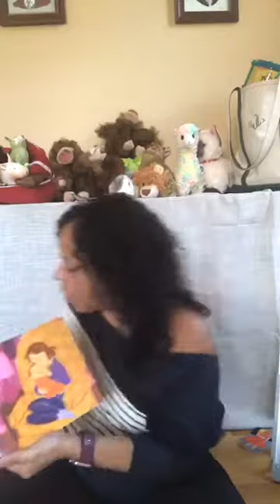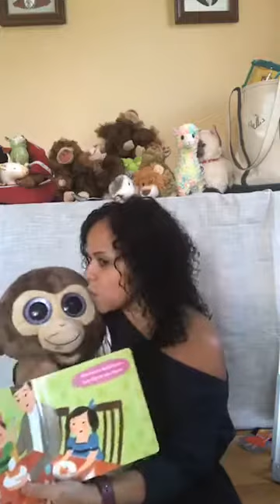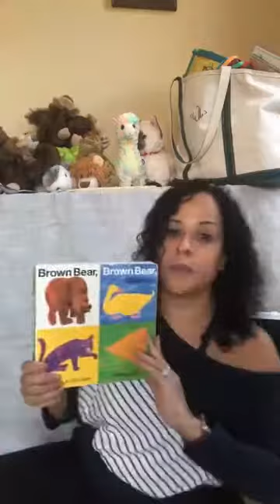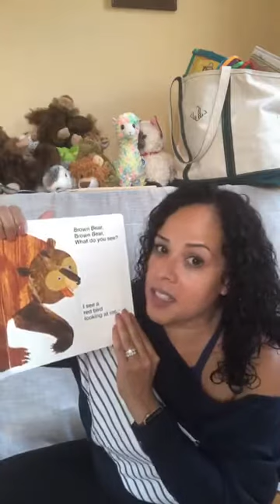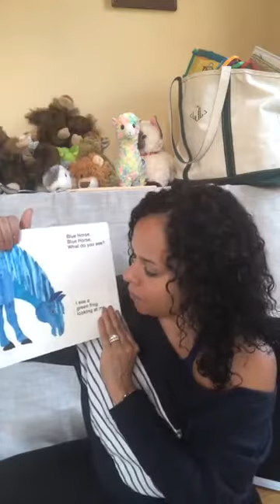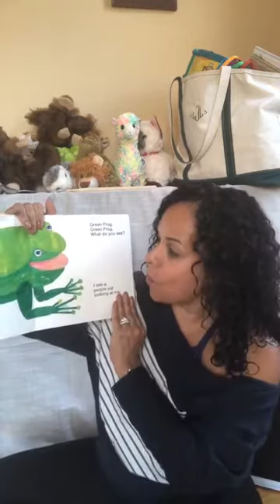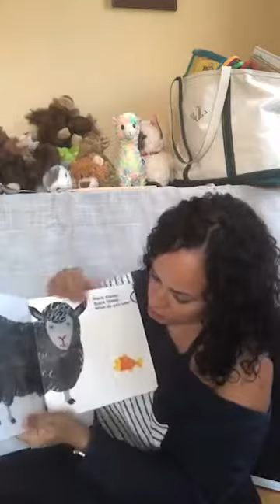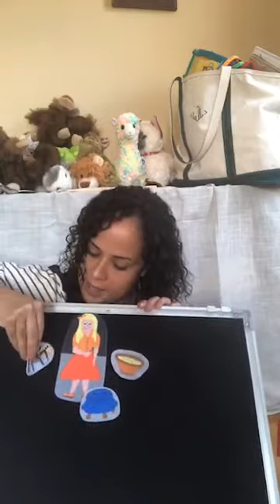Mother Goose on the Loose Storytime - 10/15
Join Miss Maria for a fun storytime with nursery rhymes and stories. Recorded live on 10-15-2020.